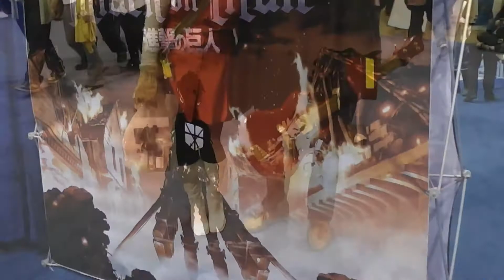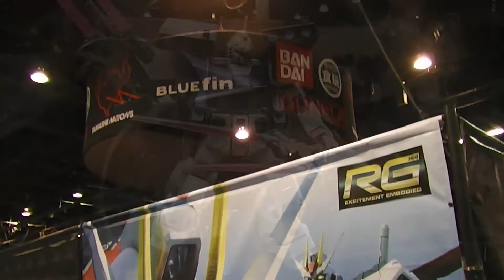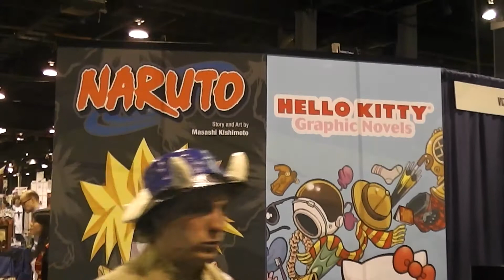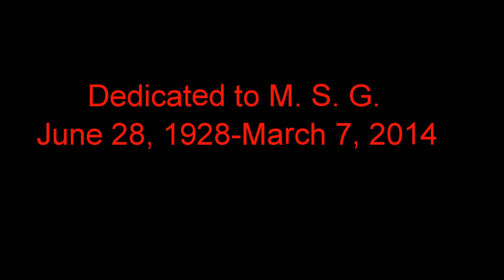ACEN 2014 FAN VIDEO Pt. 1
Filmed at Anime Central in Rosemont, Illinois from May 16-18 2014.

This is an amatuer, non-commercial video filmed as a hobby.  The music content is owned by the respective artists and record labels.  No money was exchanged.  This video was filmed for the enjoyment of family and friends with the utmost respect for the participants.